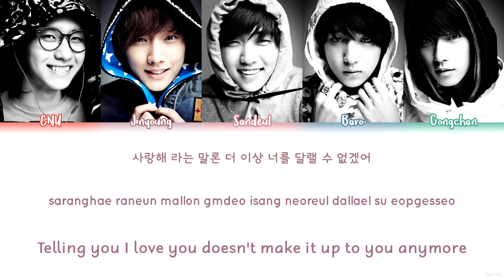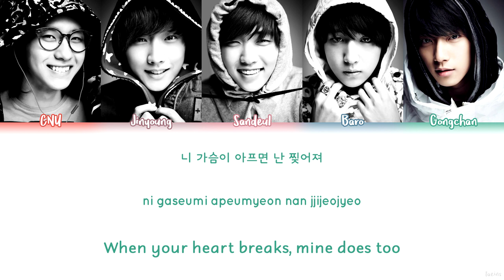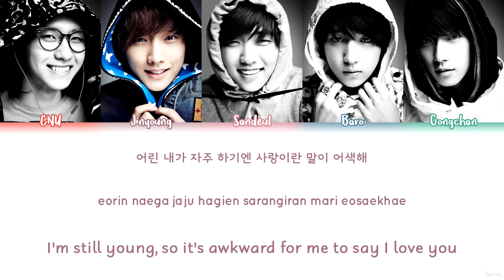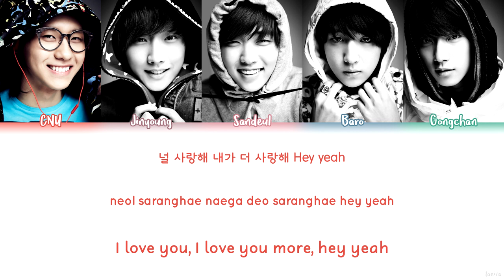B1A4 (비원에이포) – ONLY LEARNED BAD THINGS (못된 것만 배워서) Lyrics (Color Coded/HAN/ROM/ENG)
ARTIST: B1A4
SONG: Only Learned Bad Things
MY BIAS(es): Jinyoung and CNU